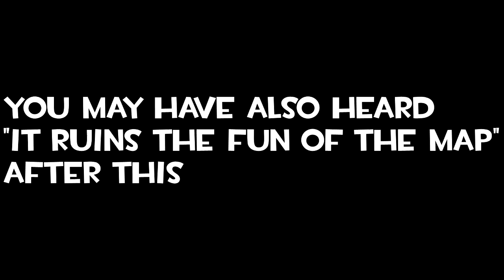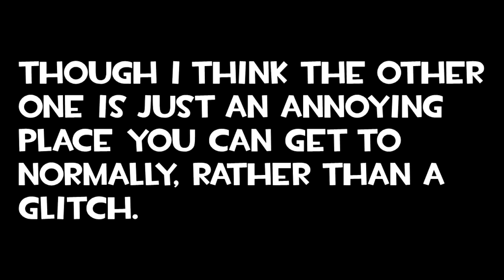TF2 SZF - How to break zf_alpine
This time it IS a glitch, try it for yourself.